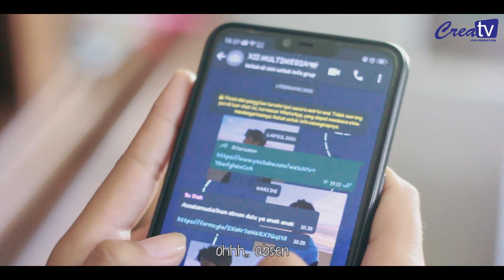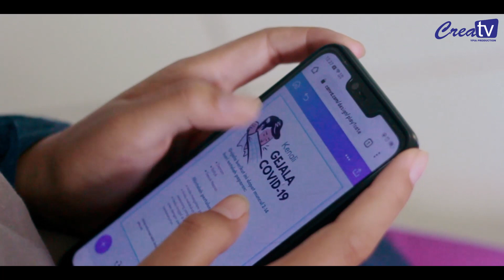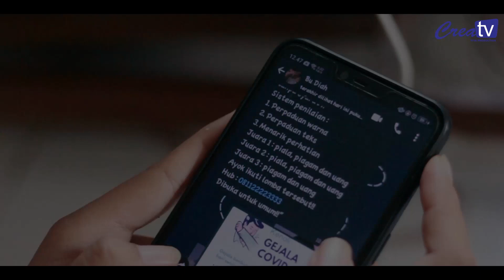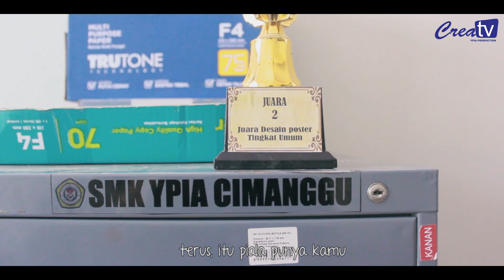UKK II SILVIA APRIYANI II BUKAN UTMH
LINK BACKSOUND